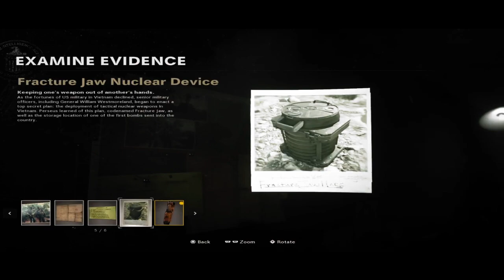Call of Duty: Black Ops Cold War Campaign #2 (No Commentary)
wow look at this part 2. I didn't know when or how to up load these so it might be a bit to much but my multi player videos are just place holders for until i get in to other stuff for the channel.(2/??)